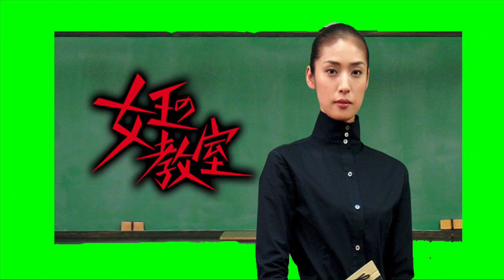▶︎ 【自分の存在価値って何？】女王教室より（みんな考えてみましょうか？）前回YouTubeが予期せず終了しました（最近、多くない？）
😷💧前回YouTubeが
予期せず終了しました💧
最近、多い。どうして？
知ってる人いたら教えて？